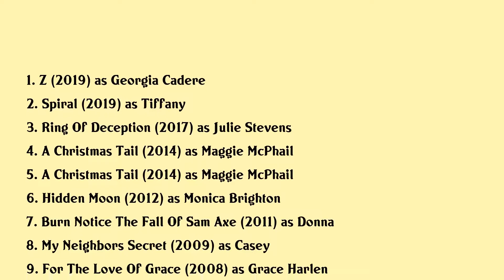Chandra West Movies list Chandra West| Filmography of Chandra West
Chandra West Full Movies List Filmography of Chandra West

Latest movies of Chandra West are:

1. Z
2. Spiral
3. Ring Of Deception
4. A Christmas Tail
5. A Christmas Tail
6. Hidden Moon
7. Burn Notice The Fall Of Sam Axe
8. My Neighbors Secret
9. For The Love Of Grace
10. Murder On Her Mind
11. I Now Pronounce You Chuck Larry
12. Badland
13. A Room With A View
14. The Last Trimester
15. The Tooth Fairy
16. Canes
17. The Long Weekend
18. White Noise
19. Fbi Negotiator
20. Category 6 Day Of Destruction

Complete list of movies acted by Chandra West are in this video.

Please Comment down your favorite movie of Chandra West